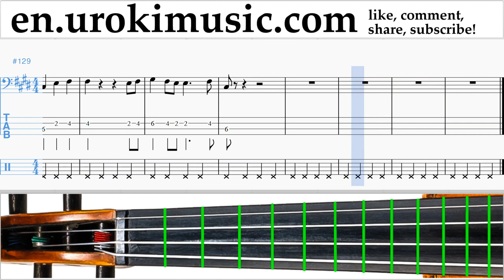How to Play Cello Ed Sheeran - Shape Of You Tabs Part#2 um-a352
Cello lessons Ed Sheeran - Shape Of You Tabs Part # 2 um-a352